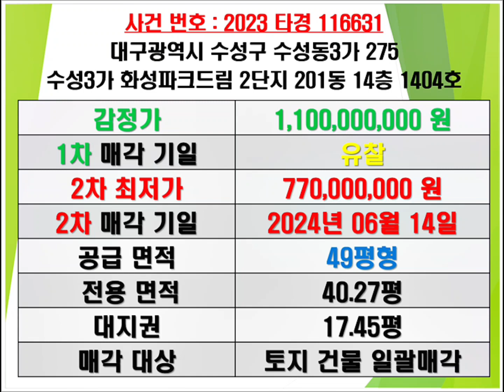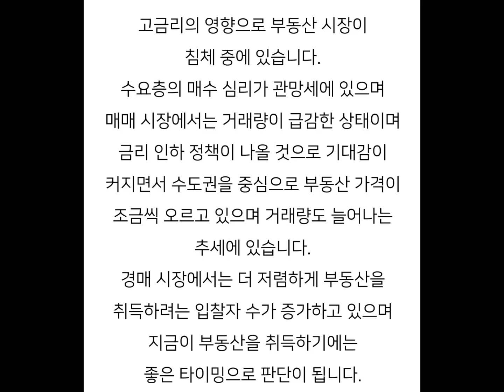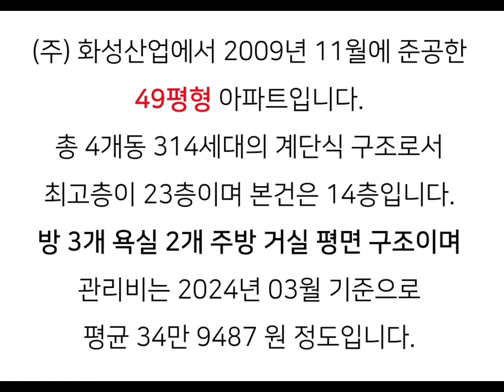대구아파트경매 대구아파트시세 수성3가화성파크드림2단지경매 대구수성구아파트경매 대구수성구아파트시세 수성3가화성파크드림2단지매매시세 수성구수성동3가아파트경매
대구 수성구 수성3가 화성파크드림 아파트 경매 매매시세